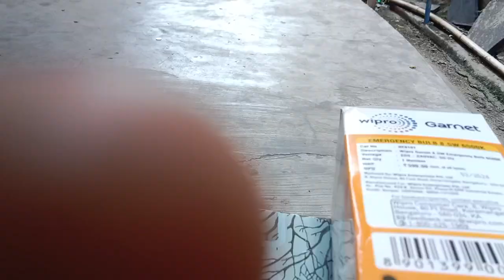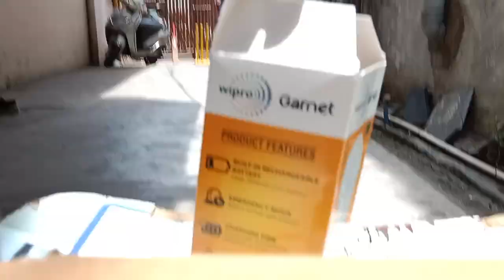after a long time playing cricket 🏏|| HAPPY INDEPENDENCE DAY TO ALL MY SUBS🇮🇳🇮🇳